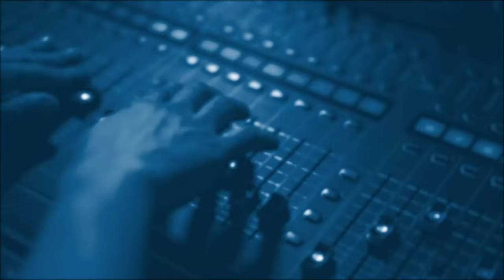Кирилл Задов: Кто будет управлять Газой?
Boutique Politic:
Российско-китайское патрулирование Аляски.
Встреча Байдена и Нетаниягу в Белом Доме.
Мохаммад Дахлан, человек устраивающий всех?
Эфир от 25 Июля 2024.